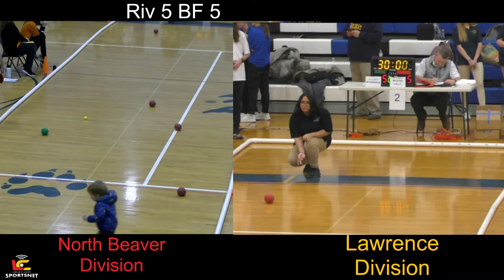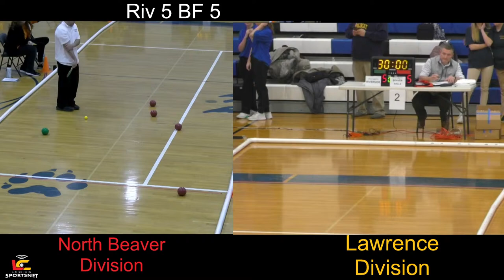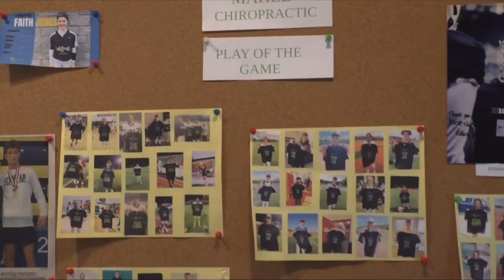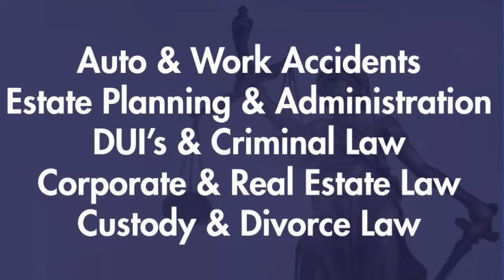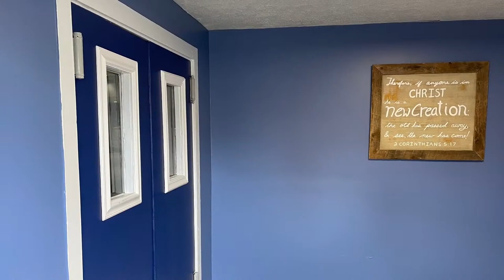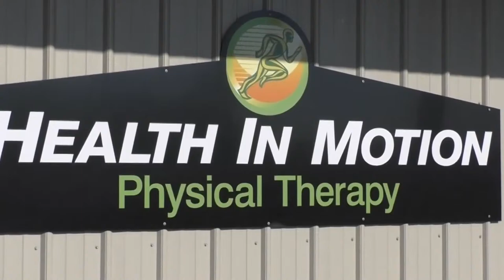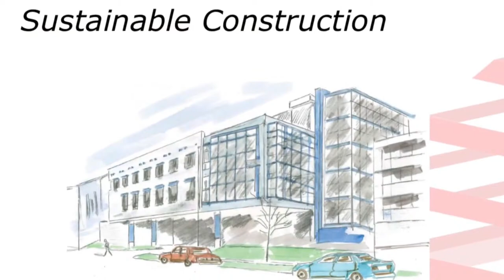Unified Bocce Playoffs - North Beaver Division and Lawrence Division - Feb. 20, 2024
This Unified Bocce playoff match broadcast is a presentation of the Lawrence County SportsNet.

Be sure to check out for continued coverage of the County of Champions!